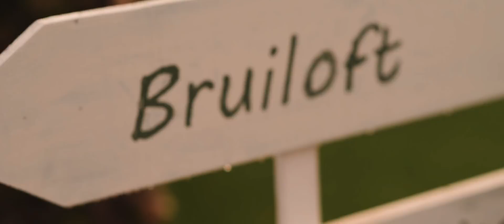Showreel Heikoop Media